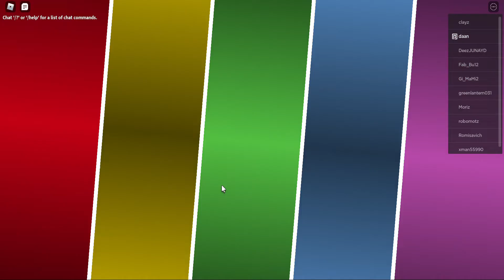heroes of robloxia